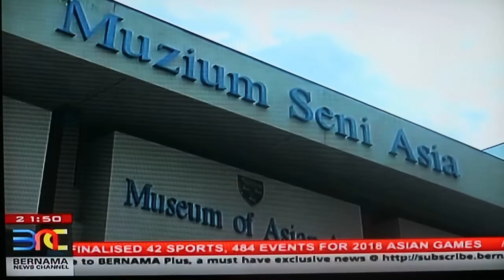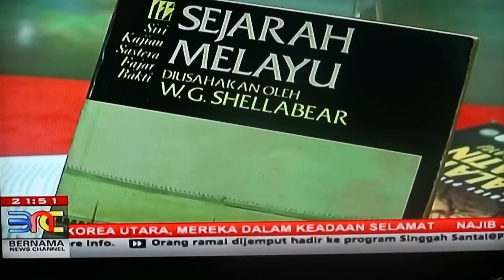Pameran Faizal Sidik : Catan Songket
Hillman Jamil, 'Pameran Faizal Sidik : Catan Songket', Bernama News Channel (Jurnal Bernama Ep 216 ), Astro 502

Siaran pertama: 5 Mac 2017, Ahad, 9.30 mlm
Ulang siar: 6 Mac, Isnin hingga 12 Mac, Ahad
Isnin: 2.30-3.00 am, 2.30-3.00 pm
Selasa: 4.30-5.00 am, 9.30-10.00 pm
Rabu: 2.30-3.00 am, 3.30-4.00 pm
Khamis: 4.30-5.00 am, 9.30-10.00 pm
Jumaat: 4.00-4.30 am, 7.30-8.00 pm
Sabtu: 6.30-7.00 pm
Ahad: 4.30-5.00 am, 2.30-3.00 pm